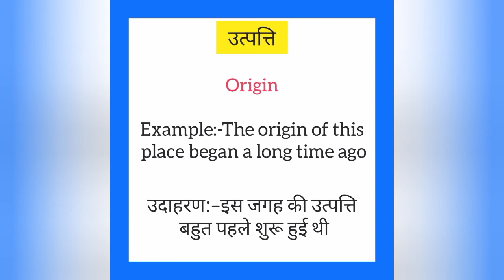Utpatti ko english mein kya kahate hain | उत्पत्ति को इंग्लिश में क्या कहते हैं | Origin meaning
Utpatti ko English me kya kahate hain
Utpatti को इंग्लिश में क्या कहते है

उत्पत्ति को इंग्लिश में origin कहते हैं
Utpatti ko English mein origin kahate hain